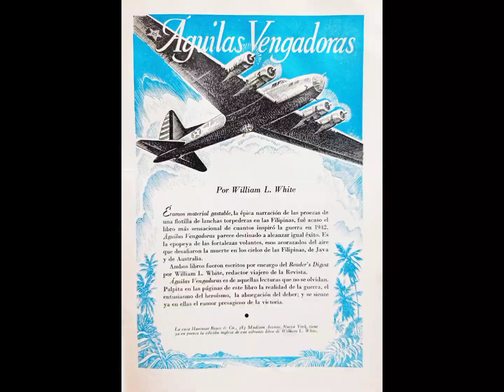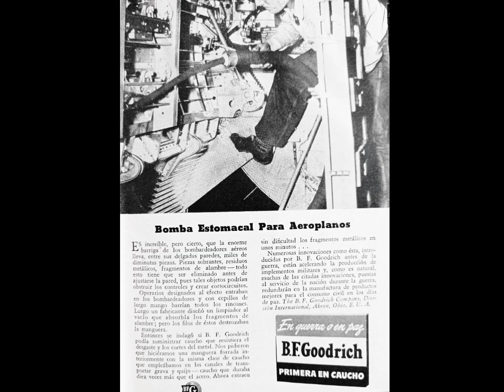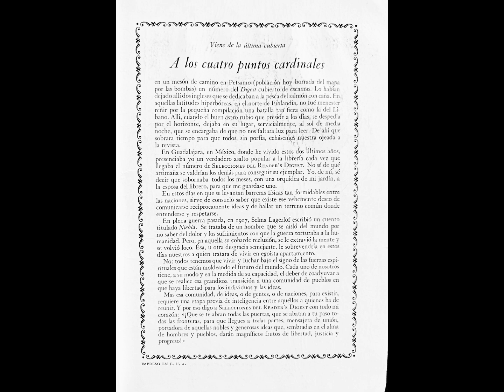Revista Selecciones del Reader's Digest - Agosto de 1943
Artículo ¿Qué es lo que anima al valiente?